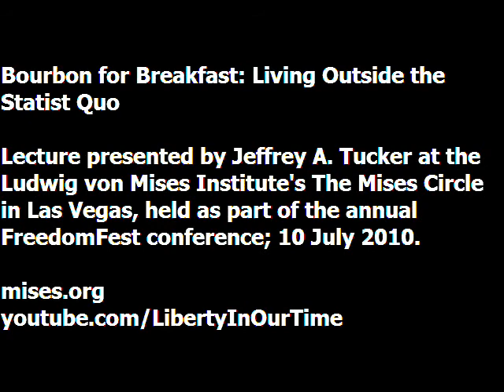Bourbon for Breakfast: Living Outside the Statist Quo | Jeffrey A. Tucker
Lecture presented by Jeffrey A. Tucker at the Ludwig von Mises Institute's "The Mises Circle in Las Vegas" seminar, held as part of FreedomFest 2010.